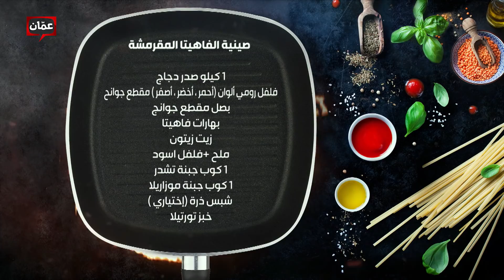بهار ونار - "صينية الفاهيتا المقرمشة" الشيف امتياز الجيتاوي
برنامج بهار ونار يأتيكم من الأحد للخميس على شاشة عمّان تي في حلقات وأكلات مميزة، وأطباق رئيسية وحلويات ومقبلات شهية، مع الشيف نجود سعدالدين، والشيف لين أبو الراغب.والشيف امتياز الجيتاوي

بهار_ونار_صينية _الفاهيتا_المقرمشة